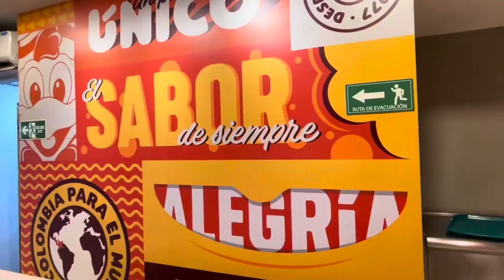Trying FRISBY Fried Chicken in Medellin Colombia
A little foodreview Vlog about trying the “Popeyes” of Colombia! 🐓